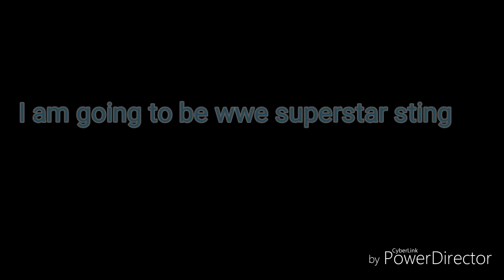HAPPY HALLOWEEN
Put who you will be for Halloween on the comment section below